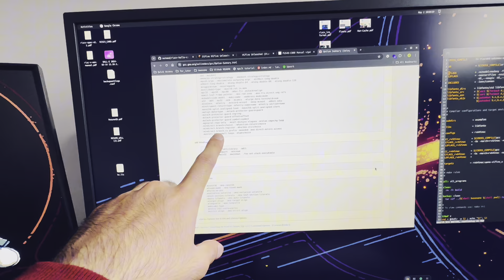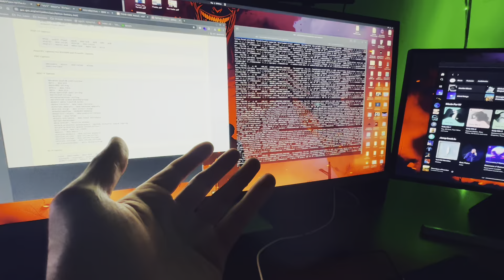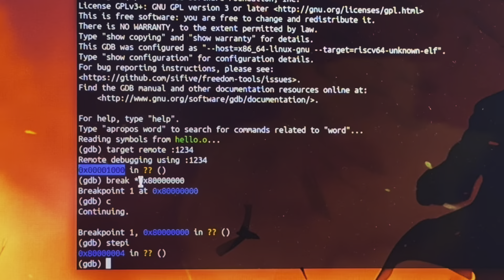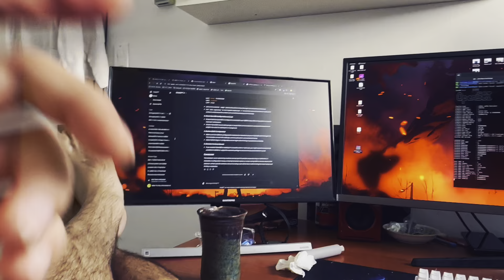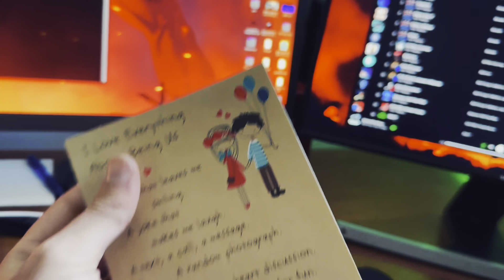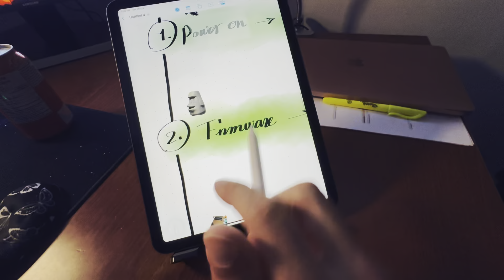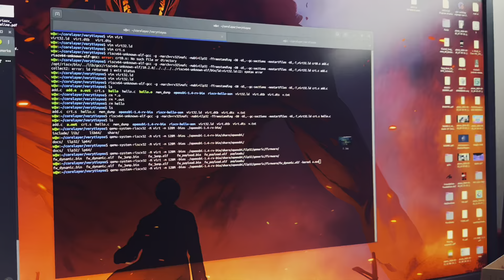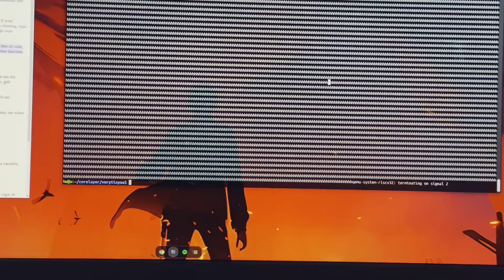HelloWorld Equivalent of OS Dev part 2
Days 1 to 3.
I am trying to upload as often as possible but I need some resolution to end the videos. Who knew they would be so hard to find?

corelayer.pro